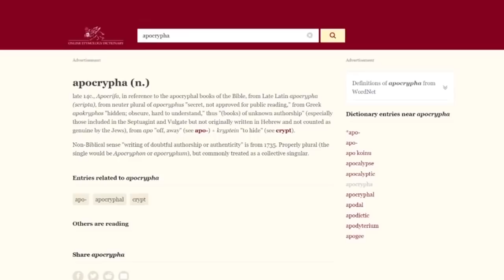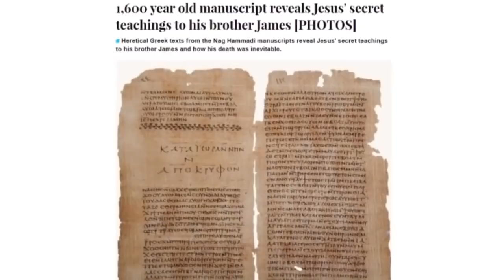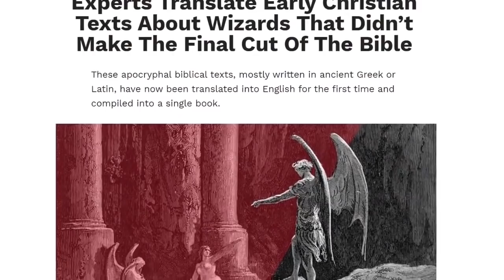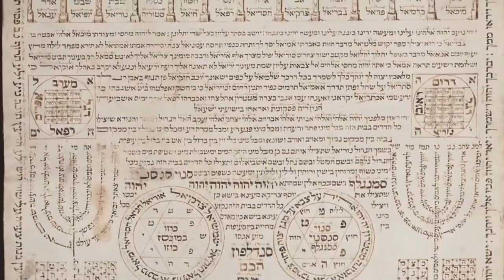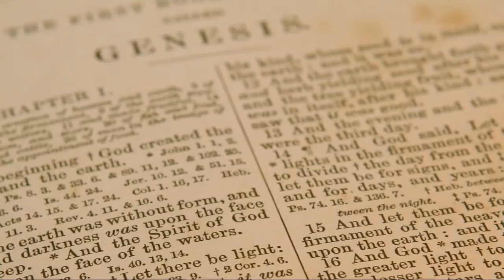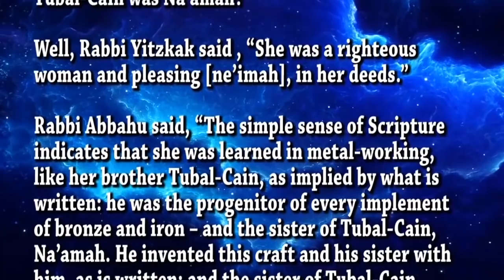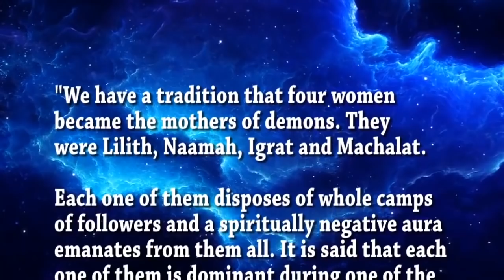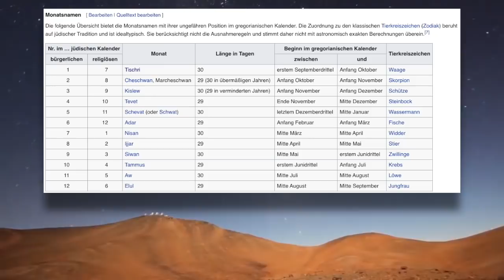Die Mutter aller Dämonen (?) (Video von R. Sepehr)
Ein Sukkubus ist ein Dämon oder übernatürliches Wesen in der Folklore, in weiblicher Gestalt, das in Träumen erscheint, um Männer zu verführen. Neben Lilith gibt es drei weitere dämonische Mütter, die in alten esoterischen und kabbalistischen Texten erwähnt werden.